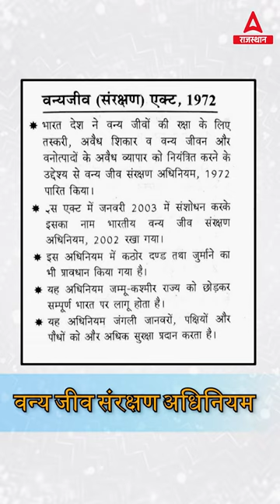‘रेड इयर्ड स्लाइडर’ क्या है ?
⚔ कोर्स सम्बंधित जानकारी के लिए कॉल  करें :- 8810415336, 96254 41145, 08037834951

⚔ Hindi Special" Paper 1st For Rajasthan SI (PSI) Online Live Classes